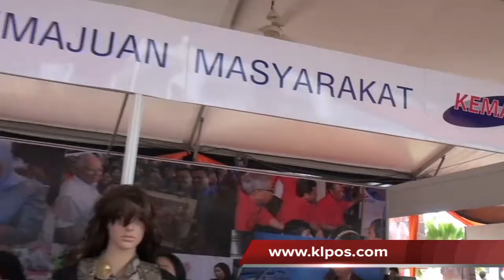HBN 2012-Hari Kedua (Antara Program Yang Berlangsung) 24/5/2012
Hari Kedua.Antara Program Yang Berlangsung Di Himpunan Jutaan Belia
Bertempat Di Putrajaya